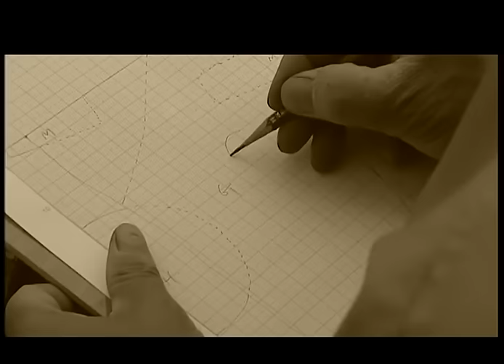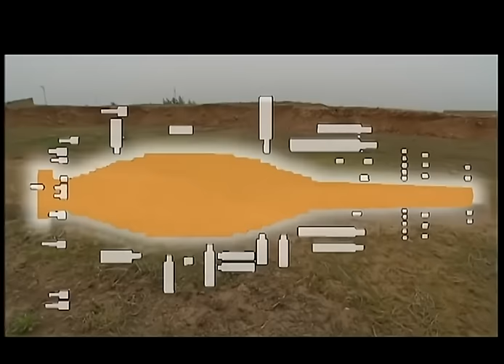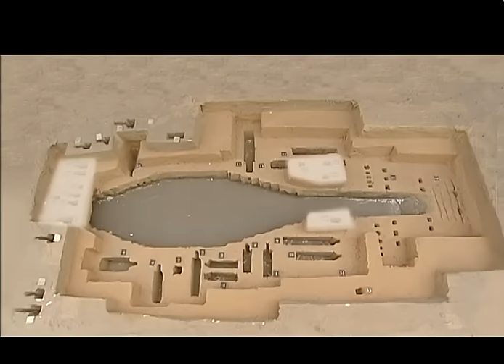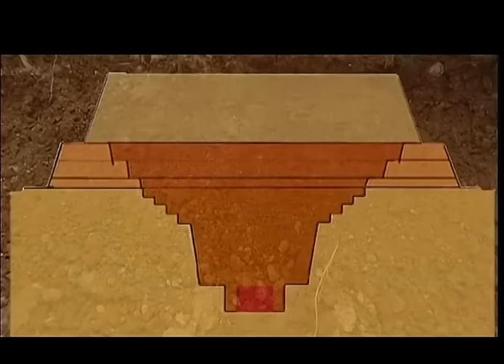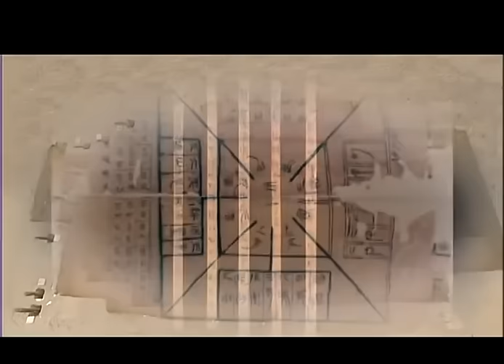农民盖房子挖出黄金遭到全村哄抢！2000年前国君墓被发现，豪华程度让专家直骂：昏君！【中国考古探密】